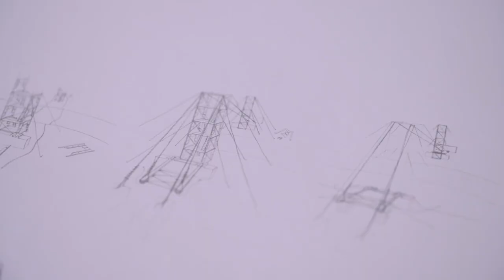Arup: design for better living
Discover how we put people at the heart of every project.